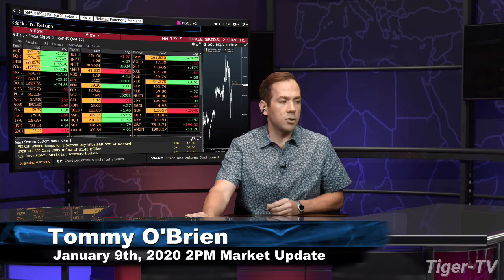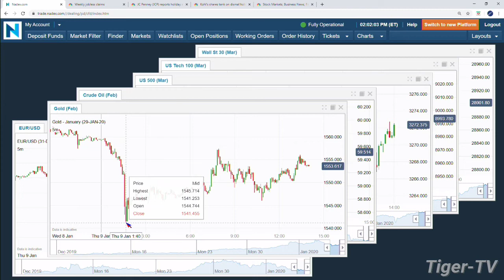January 9th, 2PM Market Update on TFNN - 2020